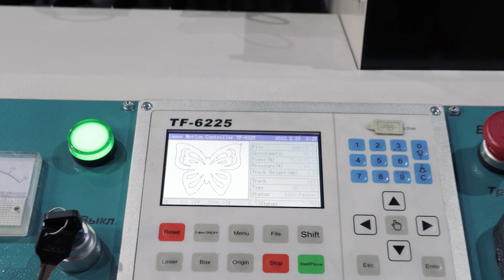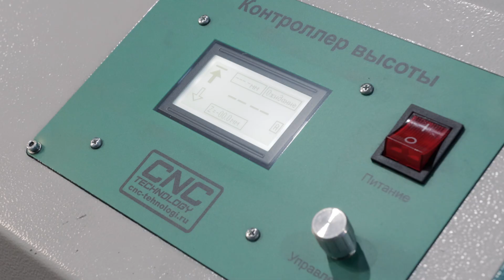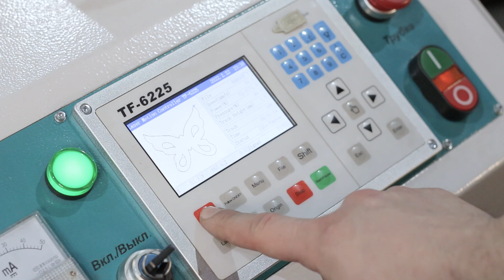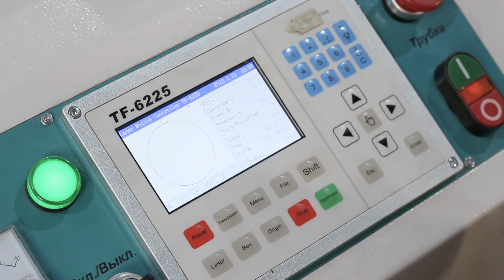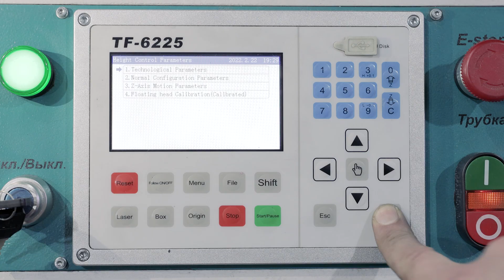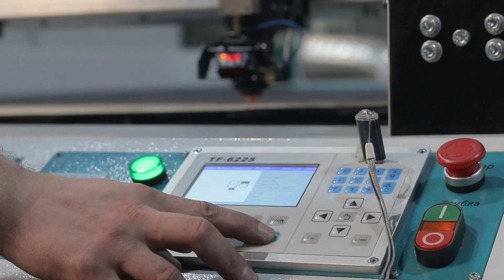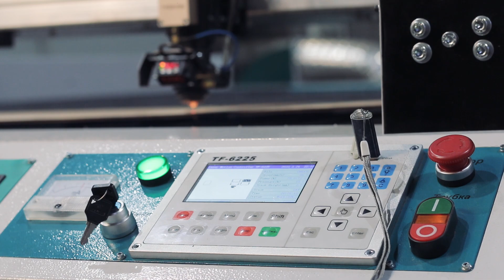Гибридный лазерный CO2 станок для резки как металлов , так и неметаллов. Cutter XL PRO.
Широкоформатный CO2 станок по металлу и неметаллу Cutter XL PRO.
Станки данной серии – это широкоформатные гибридные лазерные станки открытого типа, предназначенные для резки как металлических, так и неметаллических материалов. На станке можно осуществлять резку и гравировку на листовых материалах любого стандартного формата. Станок предназначен для крупносерийного производства декоративных и промышленных изделий, металлоконструкций, мебели, наружной рекламы и сувенирной продукции.

Станок позволяет резать неметаллические материалы толщиной до 40 мм, а также металлы, толщиной до 2 мм.

Станок оборудован автоконтролем высоты сопла над металлами и неметаллами.

Так же мы есть в